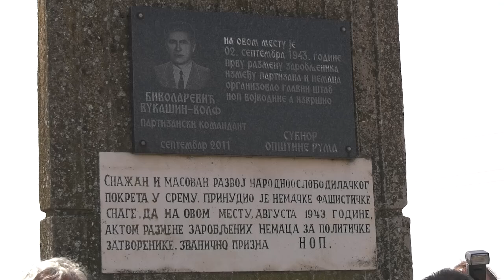Most razmene Stejanovci 02092024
Обележена је 81. годишњица  од размене заробљеника између немачке војске и партизана код села Стејановци.

На месту размене познатом као мост размене окупили мештани Стејановановаца и Бешенова као и представници борачких организација и у знак сећања на овај догађај положили венце.

сyнц Никола Ђуричић начелник Општинске управе Општине Рума
посебно је значајно. као легитимног противника

Ово је традиционално окупљање на месту где је обављена прва размена ратних заробљеника између Народноослободилачког покрета и немачке војске

сyнц Предраг Вукмирић председник OO СУБНОР-а Рума
на данашњи дан. у логору у Руми

Размена заробљених Немаца за Партизане извршена је 2. Септембра у 10 сати ујутру на путу између Руме и Стејановаца. На месту западно од потока Ровач на тридесетак метара од моста са обе стране потока подигнуто је спомен обележје названо Мост размене, који ће заувек од заборава чувати овај велики догађај у историји Срема.